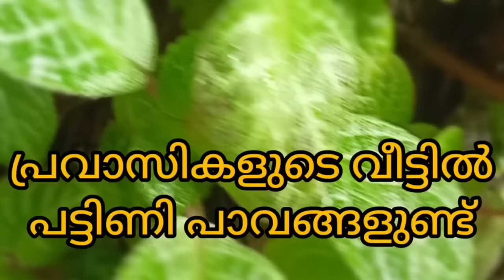അടുപ്പ് പുകയാത്ത വീട് അവരിലും ഉണ്ട് കണ്ണീരിന്റെ കഥ😭 film by malappuram malu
അടുപ്പ് പുകയാത്ത വീട് അവരിലും ഉണ്ട് കണ്ണീരിന്റെ കഥ